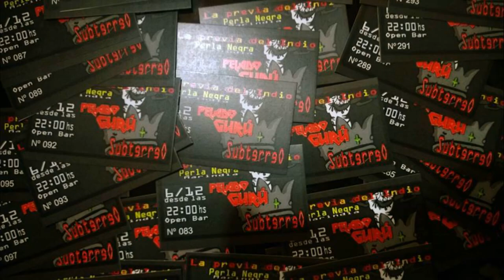PELADO GURÚ - DESPERTAR - 2012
ROCK - URUGUAY

1 - RECONOCER LA VERDAD
2 - AVE NEGRA
3 - TODO GIRA
4 - COLATERAL
5 - CANCIÓN DE DESTRUCCI
     ÓN MASIVA
6 - CABALLO
7 - DESPERTAR
8 - SIN MIRAR ATRÁS
9 - LA ÚLTIMA
10 - LOS INVISIBLES
11 - OTRO DÍA MÁS

GABRIEL BARON - VOZ
ALVARO LOYET - GUITARRA
EDUARDO BARON - BAJO
DANIEL ROGANTINI - BATERÍA
FERNANDO MENDOZA - SAXO
CAMILO LEYERA - GUITARRA